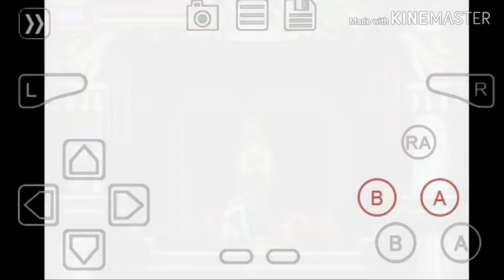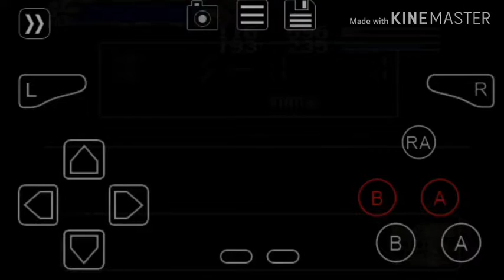ข..แข็งแกร่ง!!! | Castlevania Aria of Sorrow EP.7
อยากเล่นเกมนี้งั้นเหรอ...ไม่มีลิงก์ให้หรอก

ถ้าชอบคริปนี้อย่าลืมกด Like และถ้าชอบมากๆก็ช่วยกด Subscribe เพื่อเป็นกำลังใจในการทำคลิปต่อๆไปด้วยนะครับ